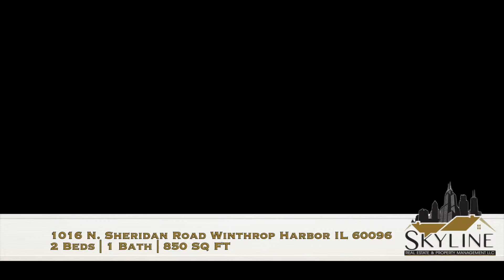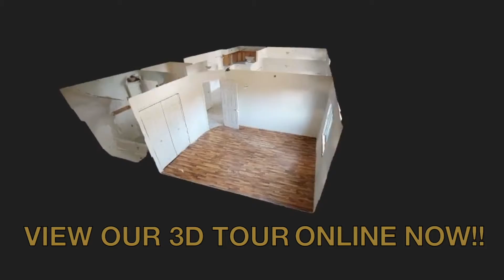1016 N Sheridan Road Winthrop Harbor, IL 60096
2 Bedroom Apartment in Winthrop Harbor

VEW OUR 3D TOUR ONLINE NOW!!

Large second floor 2-bedroom apartment available in Winthrop Harbor.  Clean throughout, featuring tile and hardwood laminate flooring.  Large windows allow a lot of natural light.  Huge living room is the centerpiece to the unit, overlooking the nice sized kitchen with tons of storage space.  Both bedrooms are large.  Laundry on site in the hallway, parking available with the unit.

Available Immediately.  Pets are welcome, considered on a case by case basis.

School Data
Elementary: Spring Bluff (1)
Junior High: North Prairie (1)
High School: Zion-Benton Township Hi (126)
2nd/Alternate: New Tech High @ Zion-Benton East